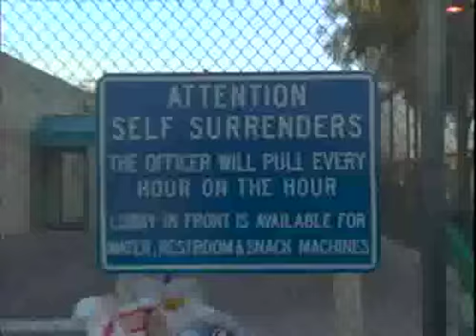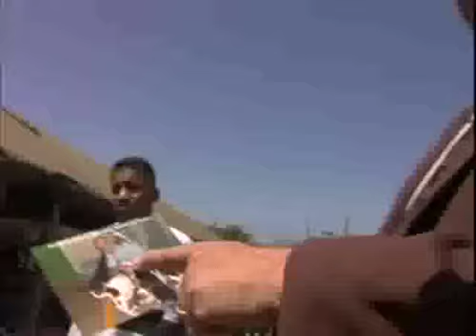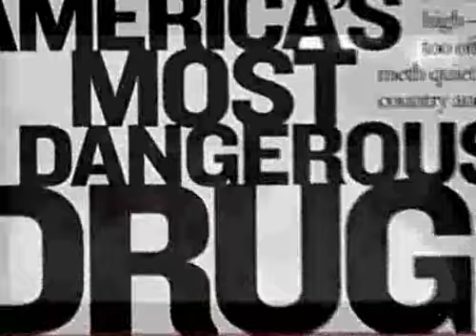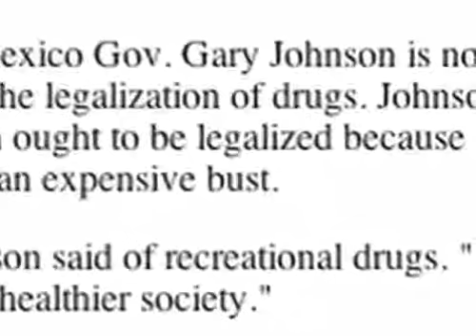American Drug War - The Last White Hope 3/12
The War on Drugs has become the longest and most costly war in American history, the question has become, how much more can the country endure? Inspired by the death of four family members from "legal drugs" Texas filmmaker Kevin Booth sets out to discover why the Drug War has become such a big failure. Three and a half years in the making the film follows gang members, former DEA agents, CIA officers, narcotics officers, judges, politicians, prisoners and celebrities. Most notably the film befriends Freeway Ricky Ross; the man many accuse for starting the Crack epidemic, who after being arrested discovered that his cocaine source had been working for the CIA. AMERICAN DRUG WAR shows how money, power and greed have corrupted not just dope fiends but an entire government. More importantly, it shows what can be done about it. This is not some 'pro-drug' stoner film, but a collection of expert testimonials from the ground troops on the front lines of the drug war, the ones who are fighting it and the ones who are living it.